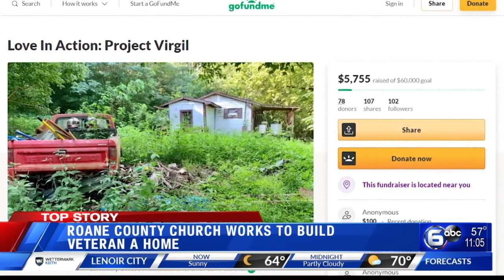Roane County church works to build veteran a home